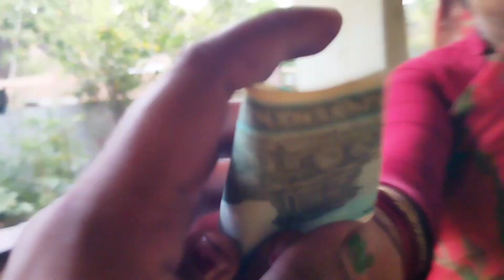पापा आ गए 😁।हमने मनाया सतुआन पर्व।🤗/Rina Raj 😍/dailyvlog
पापा आ गए। हमने मनाया सतुआन पर्व। बिहार झारखंड का लोकपर्व माना जाता है। वीडियो को लाइक कीजिए।🙏🙏🙏🙏